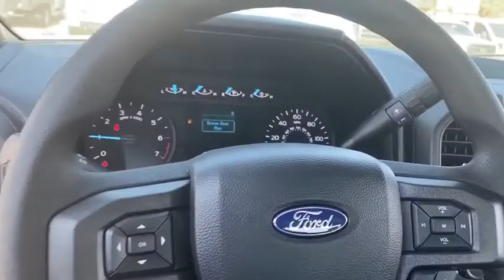2020 Ford F-150 Peoria AZ LKF20203